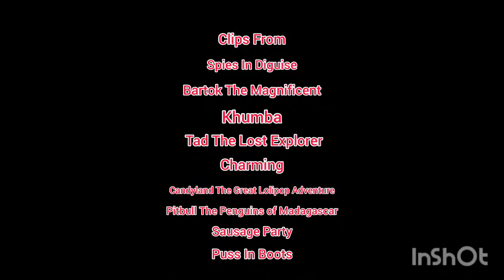Defeats of my Favorite Animated Non-Disney Movie Villains Part 1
Spies In Diguise is The Movie Villain Spy-Killian
You Fantasia Bartok Fly The Bat White Ludmila Dragon-Ludmila
Zebras In The Wild Africa 1200 Leaters-Phango
My Explorer Mumie Horror Explorer Villain-Max Mordon
You Death Prince Charming Defeats Heroes Villain-Nemeny Neverwish
Candy Island All Ices Candyland The Game-Lord Lourice
Penguins of Madagascar Pitbull Song Penguins-Skipper
Sausages Maket You Villain Sausage Defeat-Douche
Special Puss In Boots Movie You Death-Humpty Alexander Dumpty